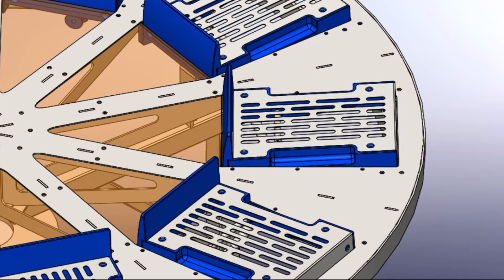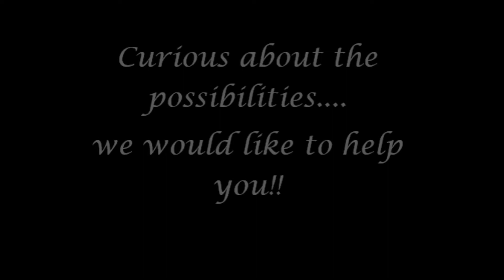Rotary Index Table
This rotary index table stacks different kind of packages. Easily change the stack height by a rotary switch.
We can customize the rotary index table to suit your requirements.